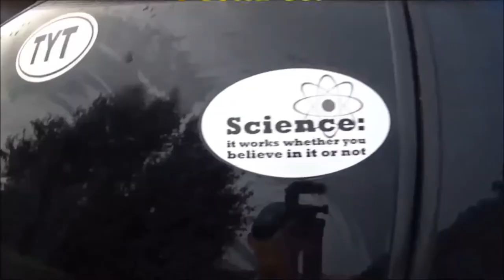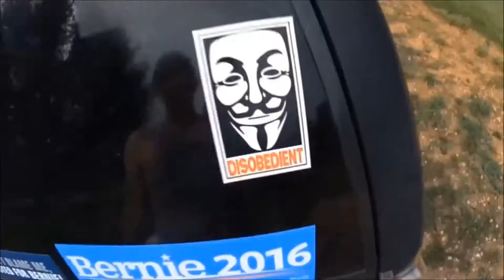Deck Tear Down 1.5 + Ima Goof!